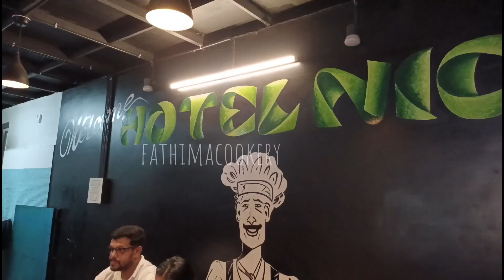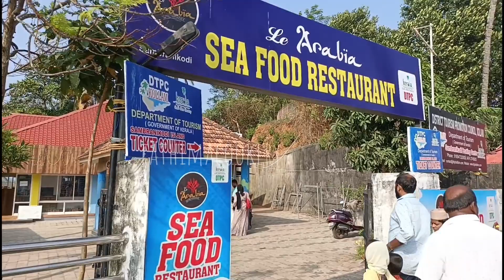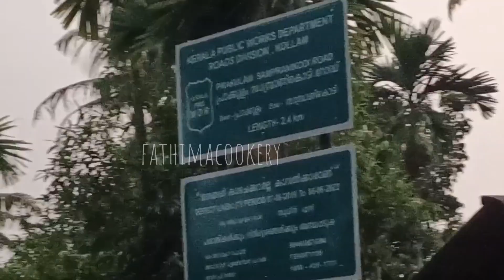കുറഞ്ഞ ചിലവിൽ യാത്രചെയ്യാൻ പറ്റിയ സ്ഥലം||special VLOG travel with friends